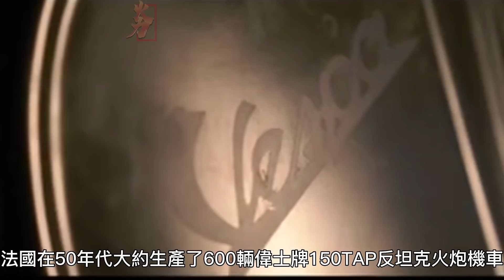偉士牌Vespa150TAP反坦克機車，法國腦洞大開武器，配備75MM反坦克炮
Vespa 150 TAP 是 1950 年代由 Vespa 製造的反坦克機車，用於法國傘兵（troupes aéroportées，TAP）。 這款踏板車於 1956 年推出並於 1959 年更新，由當時法國 Vespas 的授權組裝商 Ateliers de Construction de Motocycles et Automobiles (ACMA) 生產。
 民用版 Vespa機車 的改裝包括加固框架和安裝在踏板車上的 75 毫米（3.0 英寸）無後坐力炮。
The Vespa 150 TAP was an anti-tank scooter made in the 1950s from a Vespa scooter for use with French paratroops (troupes aéroportées, TAP). Introduced in 1956 and updated in 1959, the scooter was produced by Ateliers de Construction de Motocycles et Automobiles (ACMA), the licensed assembler of Vespas in France at the time.[1] Modifications from the civilian Vespa included a reinforced frame and a 75 mm (3.0 in) recoilless rifle mounted to the scooter.